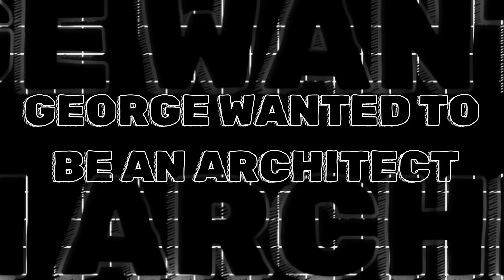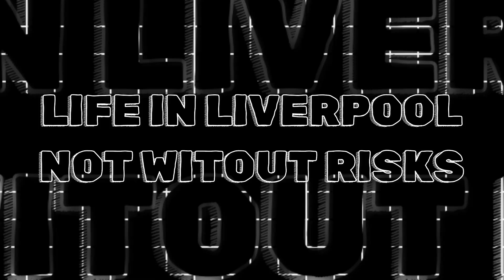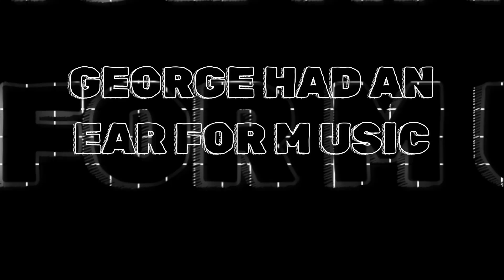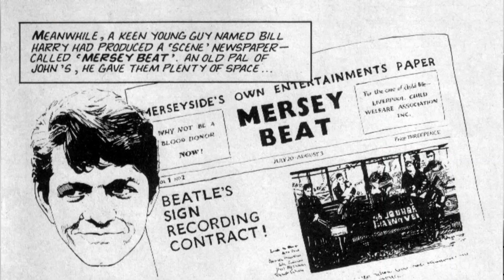George Determined From the Beginning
Hello everyone and welcome back to The Beatles Forever. Today we are going to learn more about George Harrison from the book George Harrison The Reluctant Beatle.
It is a book by Philip Norman the same man who wrote the Beatle book Shout!
There are a lot of interesting things to find out about George, so let us begin.